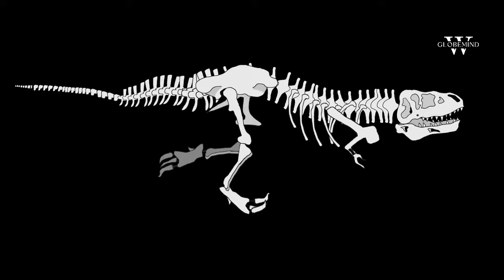What If Dinosaurs Came Back to Life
Journey into the past with 'What GlobeMind' as we explore the potential return of dinosaurs in "What If Dinosaurs Came Back to Life?" Discover the scientific possibilities, ecological impacts, and ethical dilemmas surrounding this fascinating concept. Join us for mind-blowing discussions on resurrecting these ancient rulers and their potential coexistence in our modern world!

For "A Guide for Highly Sensitive People":
"Ready to uncover your psychic potential and nurture your sensitivity? Begin your transformative journey with 'A Guide for Highly Sensitive People'. Explore here."

For "Hook Point: How to Stand Out in a 3-Second World":
"Discover strategies to captivate attention in a fast-paced world. Explore 'Hook Point: How to Stand Out in a 3-Second World' here."